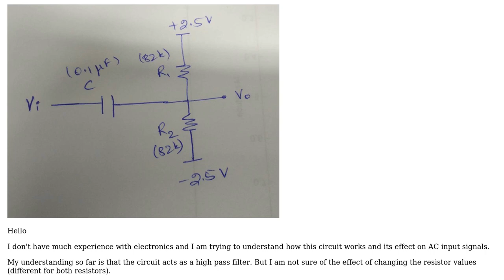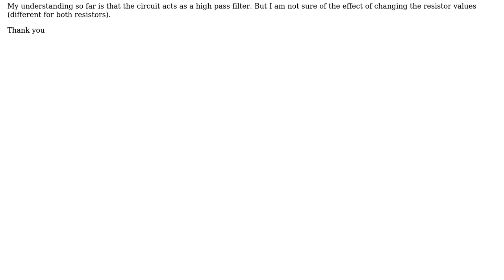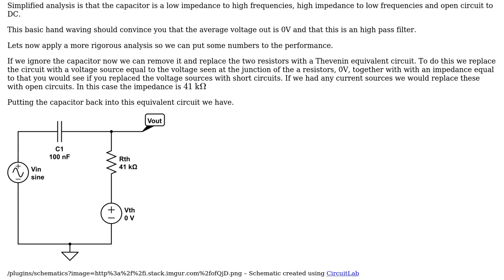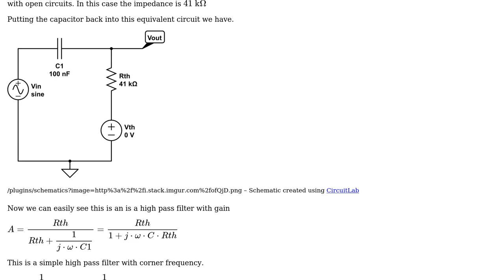Understand this filter and biasing circuit (2 Solutions!!)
Understand this filter and biasing circuit

With thanks & praise to God, and with thanks to the many people who have made this project possible! | Content (except music & images) licensed under CC BY-SA | Music | Images & others | With thanks to user Warren Hill user user104637 user Brendan Simpson and the Stack Exchange Network Trademarks are property of their respective owners. You are responsible for your own actions.